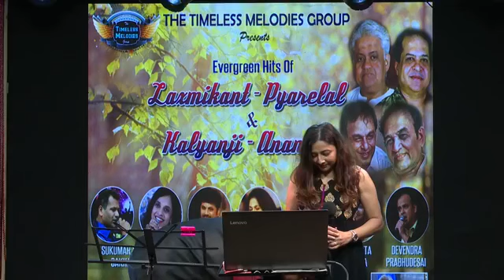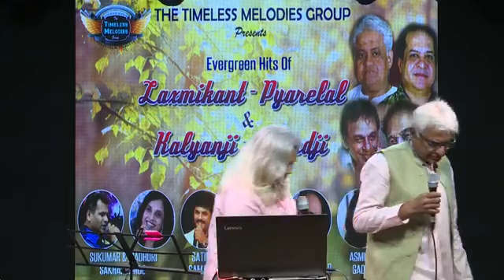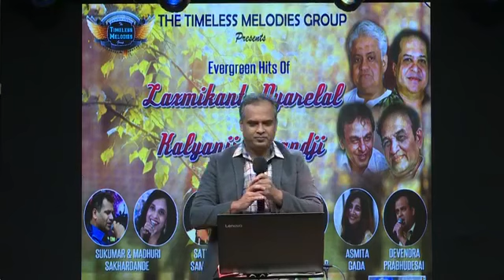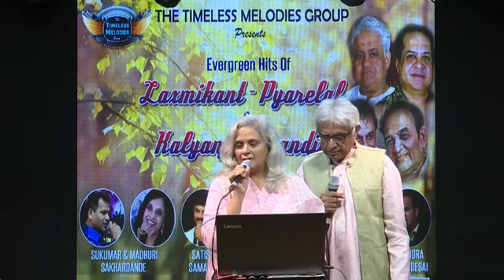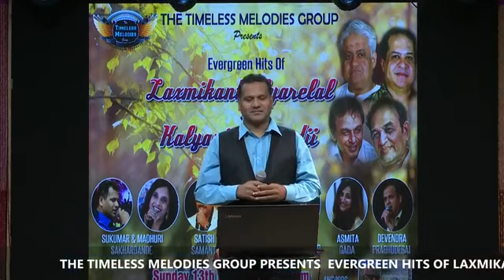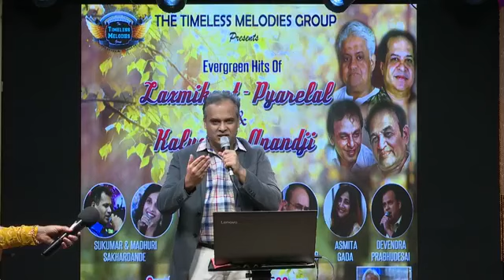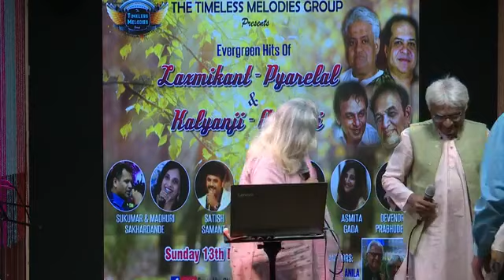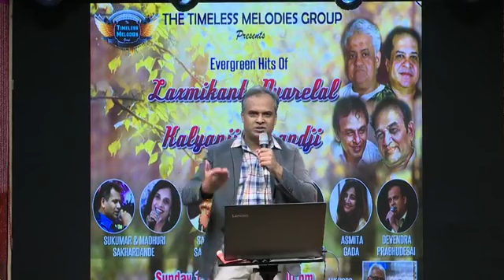Enjoy the 100th FB live show of The Timeless Melodies group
The TMG group performed their 100th fb live show on 13th dec 2020 with all its singers together since lockdown